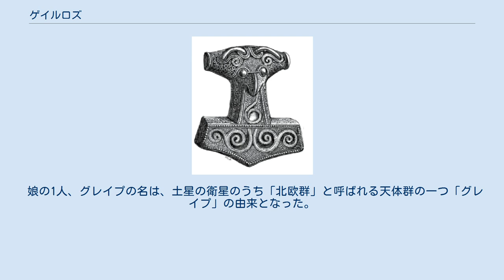ゲイルロズ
ゲイルロズ（ゲイルロド、'ゲイルロッドとも。古ノルド語: Geirröd）とは、北欧神話に登場する霜の巨人で、ギャールプとグレイプの父である。
 『詩語法』によると、ある日、ロキが鷹になって空を飛んでいると、ゲイルロズはロキを捕らえ、トールに魔法の力帯と槌を持たせず、自身の城に誘き寄せるように脅迫した。
彼はトールのことを嫌っていたのである。
ロキはその要求を飲んだ。
ゲイルロズの城へ向かう途中、ロキとトールは女巨人グリーズの家に立ち寄った。
彼女はロキが部屋を離れるのを待って、トールに何が起こっているかを話し、彼女が持っていた鉄の手袋、魔法の力帯とグリダヴォル(Grídarvöl)という棍棒をトールに与えた。
トールはゲイルロズを殺し、さらに見つけられただけの他の霜の巨人（ゲイルロズの娘であるギャールプとグレイプも含む）も全て殺した。
この物語は『トール讃歌』(Þórsdrápa)の中で語られている。
 『グリームニルの言葉』（『詩のエッダ』の一節）の中には、同じく「ゲイルロズ」という名前の人間の王が登場する。
オーディンは彼の無慈悲さ（この物語の中で彼は、彼の元を訪れたオーディンを捕らえ、酷い扱いをする）への罰として、彼を死に追いやる。
 娘の1人、グレイプの名は、土星の衛星のうち「北欧群」と呼ばれる天体群の一つ「グレイプ」の由来となった。